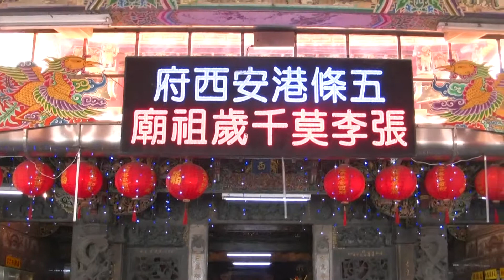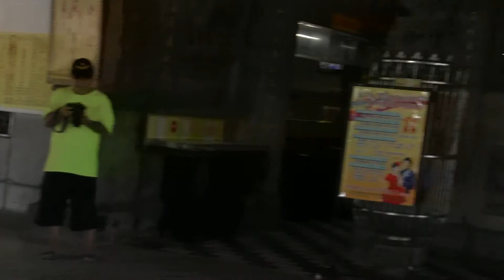新北市林口社大西非曼丁鼓-雲林台西安西府 張李莫千歲 壽誕 祝壽表演二20140531